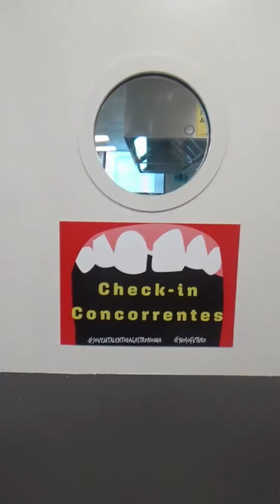bastidores do concurso Jovem Talento da Gastronomia 2022 na EHTP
PT
É com enorme prazer que acolhemos uma vez mais o concurso nacional Jovem Talento da Gastronomia, desta vez nas seguintes categorias:
- Artes de Mesa Icel
- Inovação com bacalhau da Noruega
- Jovens Profissionais.

…e aqui vai a prometida espreitadela aos bastidores 😉

Acompanhem-nos durante o dia de hoje bem como as Edições do Gosto 😊

EN
We are delighted to once again host the national Young Gastronomy Talent competition, this time in the following categories:
- Icel Table Arts
- Innovation with Norwegian Cod
- Young Professionals.

...and here's the promised peek behind the scenes 😉

Follow us during today as well as Edições do Gosto 😊